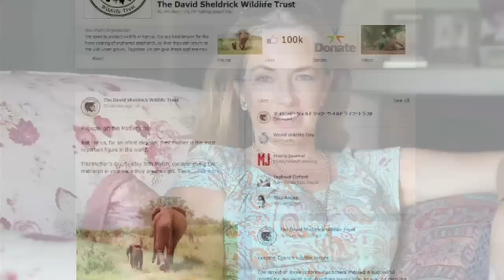Special thank you to our Facebook family and everyone that makes our work possible | Sheldrick Trust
Incredible - we are so excited to have passed 100,000 'likes' on Facebook today and wish to say a special thank you to our Facebook family.

Our dedicated staff on the ground wanted to share their thanks for your support and this film is just for you.

By sharing our stories and projects, the highs and lows, with friends and family through Facebook and other channels you are instrumental in helping us reach a global audience - raising critical awareness of the DSWT's work and the threats facing many wild species and habitats today.  Our conservation efforts are reliant on people's donations and your support is valued enormously, providing a wonderful motivation to us all. Together we can do it -- THANK YOU